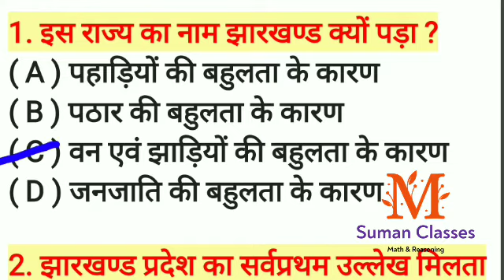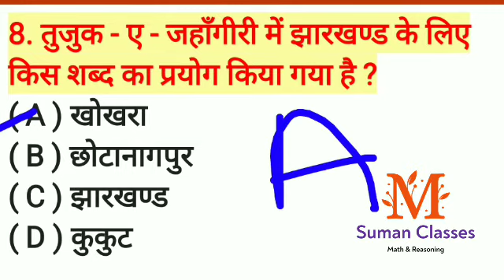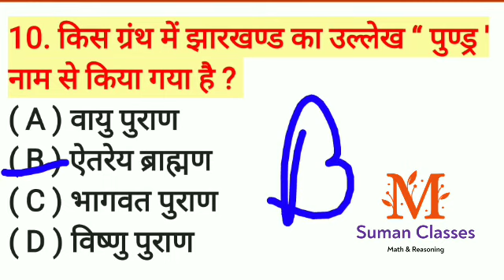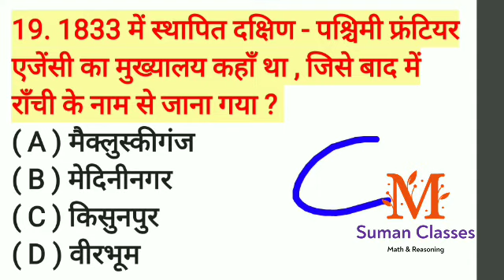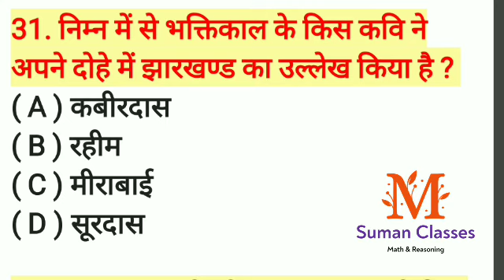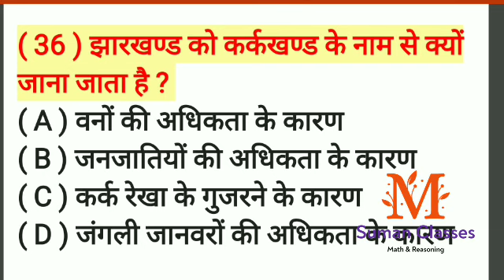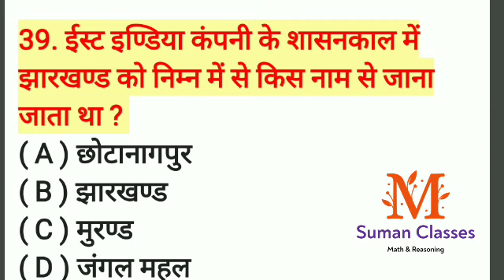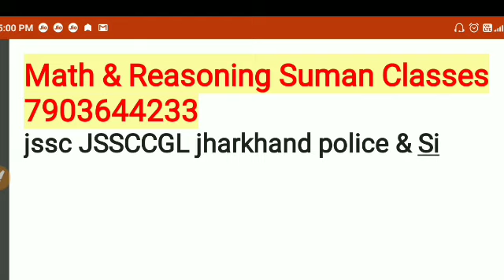Jharkhand history | झारखंड का ऐतिहासिक परिचय | Jharkhand itihasik Parichay by Suman Sir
झारखंड का ऐतिहासिक परिचय

1. इस राज्य का नाम झारखण्ड क्यों पड़ा ?
( A ) पहाड़ियों की बहुलता के कारण
( B ) पठार की बहुलता के कारण
( C ) वन एवं झाड़ियों की बहुलता के कारण
( D ) जनजाति की बहुलता के कारण

2. झारखण्ड प्रदेश का सर्वप्रथम उल्लेख मिलता है
( A ) विष्णु पुराण में
( B ) कौटिल्य के अर्थशास्त्र में
( C ) आइने - अकबरी में
( D ) ऐतरेय ब्राह्मण में

3. झारखण्ड शब्द का सर्वप्रथम उल्लेख कब किया गया ?
( A ) 7 वीं शताब्दी में
( B ) 10 वीं शताब्दी में
( C ) 11 वीं शताब्दी में
( D ) 13 वीं शताब्दी में

4. ऋग्वेद में झारखण्ड का उल्लेख किस नाम से किया गया है ?
( A ) कुक्कुट लाड
( B ) झारखण्ड
( C ) कीकाटानाम देशो अनार्थ
( D ) मुरण्ड

5. निम्न में से किस वेद में झारखण्ड को ' व्रात्य ' नाम से संबोधित किया गया है ?
( A ) ऋग्वेद
( B ) सामवेद
( C ) अथर्ववेद
( D ) यजुर्वेद

6. वैदिक साहित्यों में झारखण्ड की जनजातियों के लिए निम्न में से किस शब्द का प्रयोग किया गया है ?
( A ) शुद्र
( B ) अश्पृस्य
( C ) असुर
( D ) अनाह

7. निम्न में से किस वेद में असुरों को लिंगपूजक या शिशनों देवा कहा गया है ?
( A ) ऋग्वेद
( B ) सामवेद
( C ) अथर्ववेद
( D ) यजुर्वेद

8. तुजुक - ए - जहाँगीरी में झारखण्ड के लिए किस शब्द का प्रयोग किया गया है ?
( A ) खोखरा
( B ) छोटानागपुर
( C ) झारखण्ड
( D ) कुकुट

9. कौटिल्य के अर्थशास्त्र में झारखंड प्रदेश को संबोधित किया गया है ?
( A ) खोखरा
( B ) छोटानागपुर
( C ) झारखण्ड
( D ) कुकुट

10. किस ग्रंथ में झारखण्ड का उल्लेख “ पुण्ड्र ' नाम से किया गया है ?
( A ) वायु पुराण
( B ) ऐतरेय ब्राह्मण
( C ) भागवत पुराण
( D ) विष्णु पुराण

11. निम्न में से किस ग्रंथ में झारखण्ड को किसी दूसरे नाम से संबोधित किया गया है ?
( A ) कौटिल्य का अर्थशास्त्र
( B ) अकबरनामा
( C ) तारीख - ए - बांग्ला
( D ) तारीख - ए - फिरोजशाही

12. टॉलमी ने झारखण्ड को किस नाम से संबोधित किया है ?
( A ) झारखण्ड
( B ) कलिंग देश
( C ) खुखरा
( D ) मुण्डल

13.वायु पुराण नामक ग्रंथि में झारखंड को किस नाम से संबोधित किया गया है ?
( A ) मुण्ड
( B ) मुरण्ड
( C ) पुण्ड
( D ) पुण्डरीक

14. विष्णु पुराण नामक ग्रंथ में झारखण्ड को किस नाम से संबोधित किया गया है ?
( A ) खोखरा
( B ) मुरण्ड
( C ) मुण्ड
( D ) पुण्डरीक

15. फाह्यान द्वारा झारखण्ड का उल्लेख किस नाम से किया गया है ?
( A ) कुक्कुट लाड
( B ) मुण्डल
( C ) किक्कट प्रदेश
( D ) छोटानागपुर

16. भागवत पुराण में झारखण्ड को किस नाम से संबोधित किया गया है ?
( A ) मुरण्ड
( B ) मुण्ड
( C ) कलिंद देश
( D ) किक्कट प्रदेश

17. ' छोटानागपुर ' नाम से झारखण्ड को निम्न में से किसके द्वारा संबोधित किया ?
( A ) ईस्ट इंडिया कंपनी
( B ) समुद्रगुप्त
( C ) फाह्यान
( D ) ह्वेनसांग

18. इतिहासकार बुकानन ने किस स्थान से लेकर वीरभूम तक के संपूर्ण पठारी क्षेत्र को झारखण्ड के रूप में वर्णित किया है ?
( A ) गया
( B ) बनारस
( C ) सासाराम
( D ) इलाहाबाद

19. 1833 में स्थापित दक्षिण - पश्चिमी फ्रंटियर एजेंसी का मुख्यालय कहाँ था , जिसे बाद में राँची के नाम से जाना गया ?
( A ) मैक्लुस्कीगंज
( B ) मेदिनीनगर
( C ) किसुनपुर
( D ) वीरभूम

20. झारखण्ड शब्द का प्रथम पुरातात्विक प्रमाण कहाँ से प्राप्त हुआ है ?
( A ) अशोक के शिलालेख से
( B ) 13 वीं सदी के ताम्रपत्र से
( C ) समुद्रगुप्त के प्रयाग प्रशस्ति से
( D ) हाथीगुम्फा अभिलेख से

21. महाभारत काल में झारखण्ड निम्न में से किस वृहद्रथवंशी सम्राट के अधिकार क्षेत्र में था ?
( A ) वृहद्रथ
( B ) कर्ण
( C ) युधिष्ठिर
( D ) जरासंघ

22. महाभारत के दिग्विजय पर्व में झारखण्ड की चर्चा किस नाम से की गयी है ?
( A ) कुक्कुट
( B ) मुरण्ड
( C ) पुण्ड
( D ) पुण्डरीक

23. महाभारत में झारखण्ड के लिए निम्न में से कौन - सा नाम प्रयुक्त किया गया है ?
( A ) पशुभूमि
( B ) मुरण्ड
( C ) पुण्ड
( D ) अटावी

24. अशोक के 13 वें शिलालेख में झारखण्ड को किस नाम से संबोधित किया गया है ?
( A ) मुरण्ड
( B ) अटावी
( C ) मुण्ड
( D ) पुण्डरीक

25. समुद्रगुप्त के प्रयाग प्रशस्ति में झारखण्ड को किस नाम से संबोधित किया गया है ?
( A ) कांकजोल
( B ) नरीखंड
( C ) मुरण्ड
( D ) खोखरा

26. ' तारीख - ए - फिरोजाशाही ' में झारखण्ड को किस नाम से संबांधित किया गया है ?
( A ) अटावी
( B ) कुक्कुट लाड
( D ) मुण्डल
( C ) झारखण्ड

27. ' तारीख - ए - बंग्ला ' में झारखण्ड को किस नाम से संबोधित किया गया है ?
( A ) खोखरा
( B ) झारखण्ड
( C ) कुक्कुट लाड
( D ) कुक्कुट देश

28. ' सियार - उल - मुतखरीन ' में झारखण्ड को किस नाम से संबंधित किया गया है ?
( A ) झारखण्ड
( B ) मुरण्ड
( C ) खोखरा
( D ) कुक्कुट देश

29. ह्वेनसांग ने झारखण्ड के लिए निम्न में से किस शब्द का प्रयोग किया है ?
( A ) खोखरा
( B ) मुरण्ड
( C ) की - लो - ना - सु - फा - ला - ना
( D ) हो - से - मा - तो - ना

subject:-